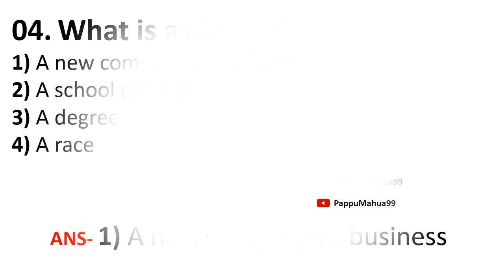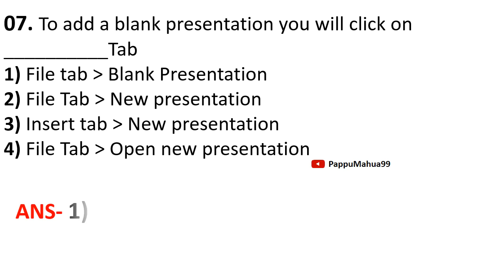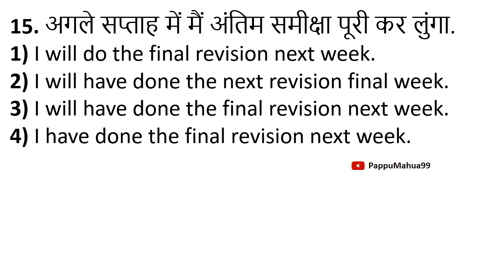Clicker Challenge || session 75-76 || 2023-24 || BS-CIT || New Syllabus